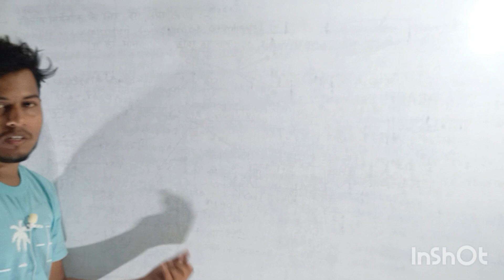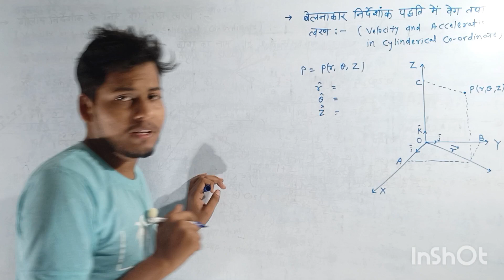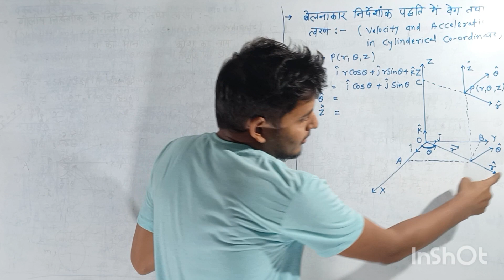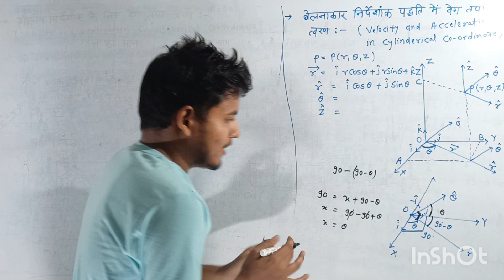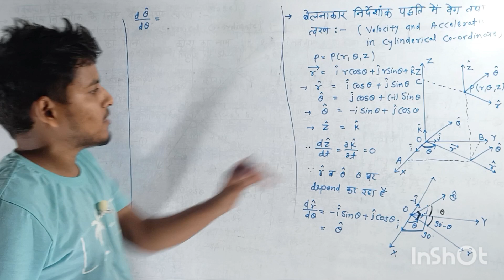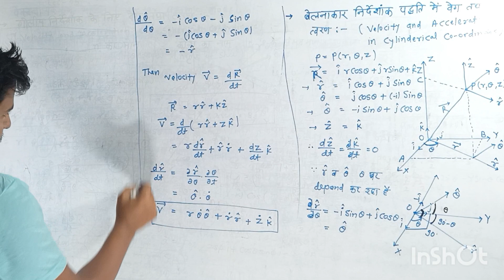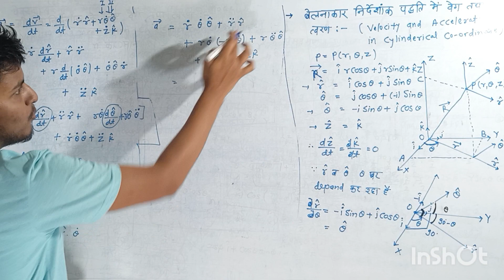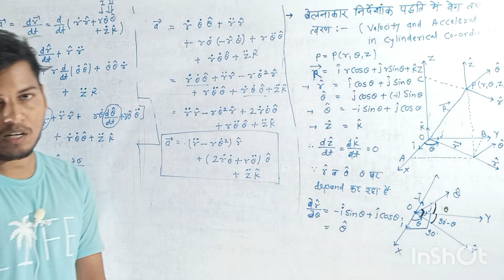Velocity and acceleration in Cylindrical coordinate system physics Bsc first year Physics